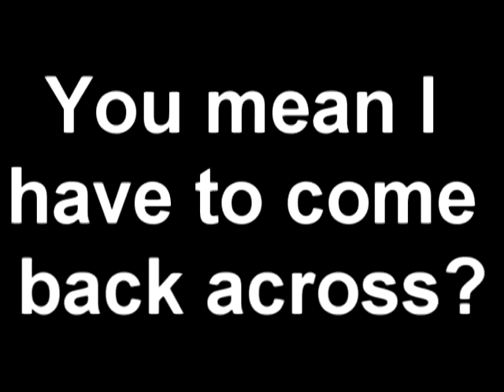Jakson the Beagle and the Cattle Guard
Jakson gets up his courage to cross and recross a cattle guard in Arkansas.